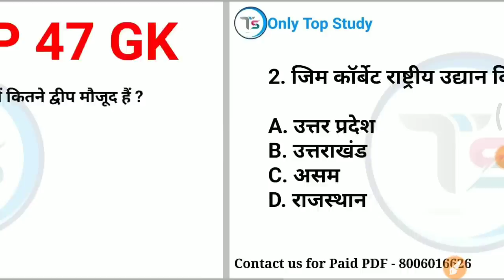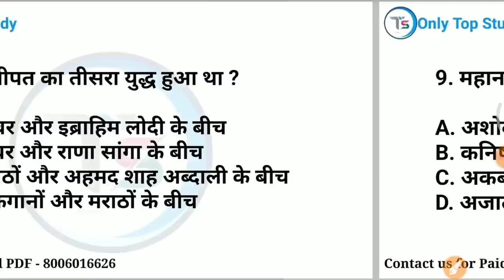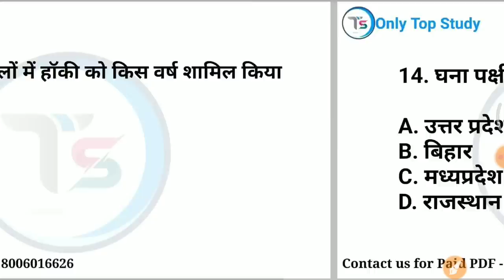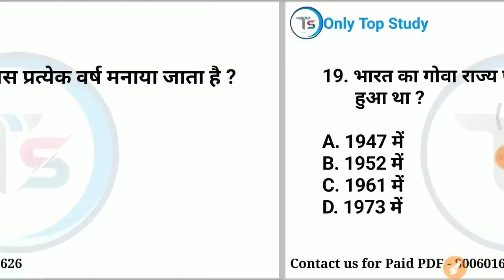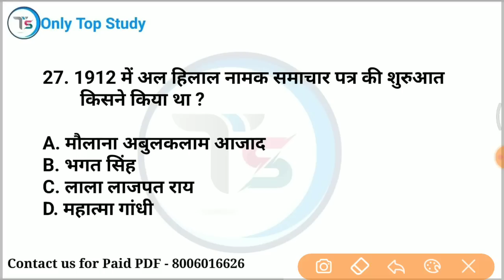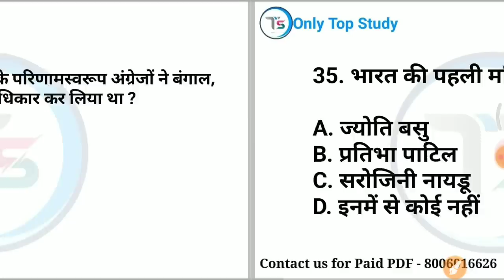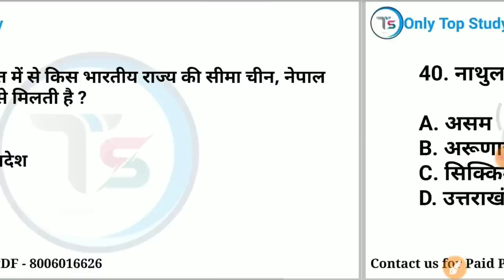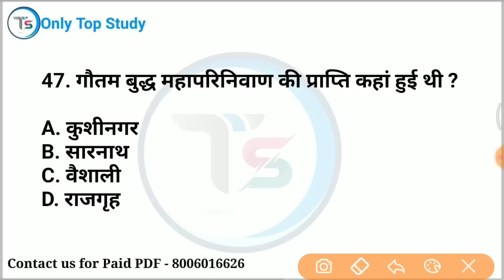Top 47 GK : TYK#44 सभी परीक्षाओं के लिए महत्वपूर्ण |imp. GK in Hindi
✅9:00 PM GK Night Quiz Playlist

mix-onlytopstudy

ssc ssc gd
SSC GD 2022 GK important questions and answers
important GK for SSC gd 2022-23
general knowledge
gk
knowledge
 questions answers
 questions and answers
 gk questions
gk hindi
gk questions and answers
सामान्य ज्ञान
 kbc questions
kbc gk
objective question
 hindi general knowledge
gk quiz
100 gk
 100 general knowledge answers
kbc gk in hindi
railway
cgl
police
 lucent gk
 gk tricks
 gk sansar
 up 68500
only Top Study
 general studies
general knowledge
rrb
 rrb gk
general knowledge most important questions for rrb ntpc
 group d
 upsi science
 delhi police
 science tricks
only Top Study
best quality video
 in hindi
railway alp
up tet
ctet
upp2022
TOP study